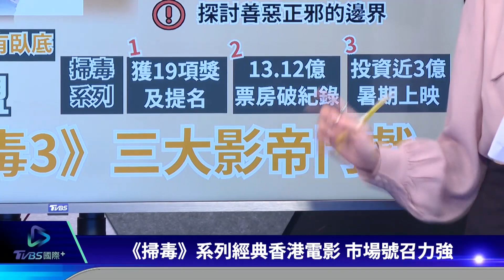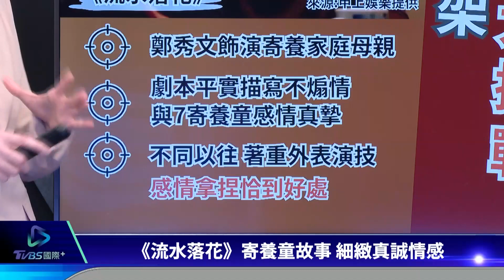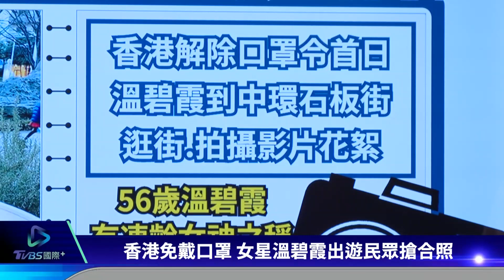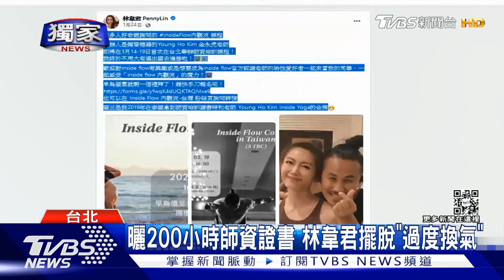【娛樂專區】洪金寶驚喜獲終身成就獎 黃聖依豪宅客廳像籃球場｜TVBS新聞 2023.03.23@TVBSNEWS01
洪金寶獲得亞洲電影大獎終身成就獎，讓他非常驚喜「在這時候還可得奬」，其實洪金寶師從京劇名伶練就「唱念做打」一身本領，逾60年演藝生涯，至今成為導演、出品人，名字儼然是票房保證，也讓洪金寶自豪選擇電影行業。昔日「星女郎」藝人黃聖依豪宅曝光，不只金碧輝煌，客廳大到像像籃球場，他的丈夫楊子家族資產逾百億，身家驚人。